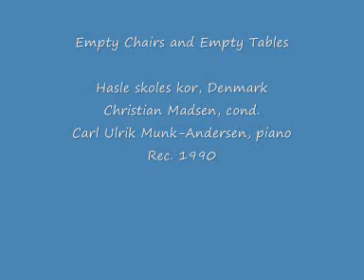Empty chairs and Empty Tables - Hasle skoles kor, Denmark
From the musical  "Les Miserables"
Hasle skoles kor, Denmark
Christian Madsen, conductor
Carl Ulrik Munk-Andersen, piano
1990